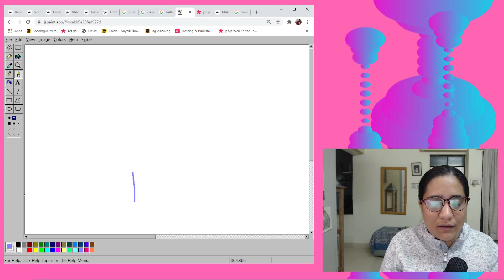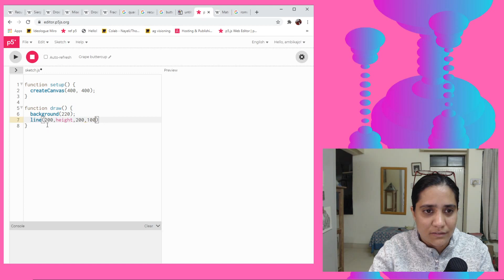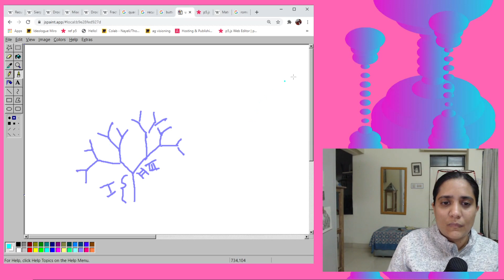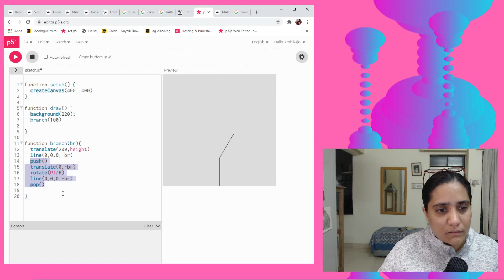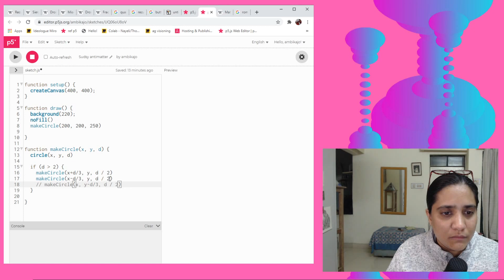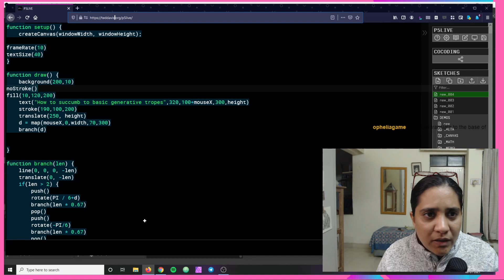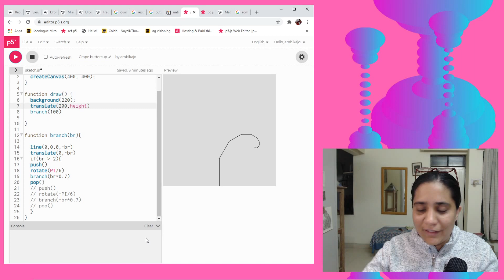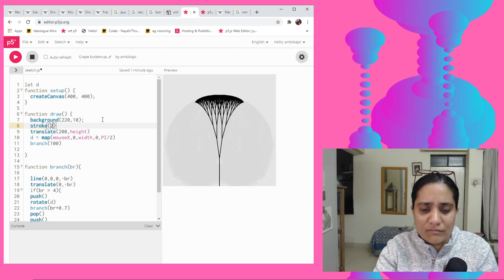Making a recursive tree with code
In this video we will learn how to make a recursive tree with code. We will use JavaScript and p5js for this. You can learn more about the recursive tree concept

Why do generative art projects all have a similar look to them? Are there some formulae that have a tendency to look amazing.

We explore the well known generative art trope of recursion.

A bit about the history of the word. It’s various meanings in the worlds of maths, science, art and even humour. And then we dove into some quick p5.js sketches to use recursive functions and create beautiful artworks.

0:00 Concept of recursive branches